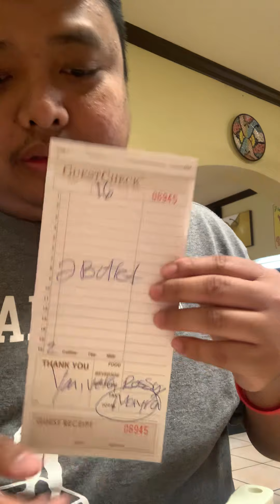Coco Mexican food￼